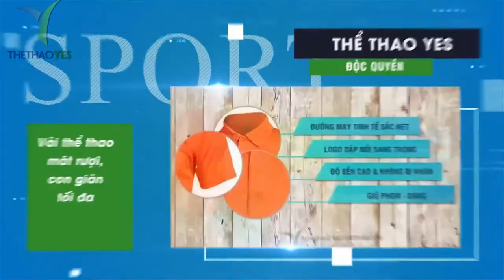Mẫu áo lưới chơi team building cao cấp - Thể thao YES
Áo lưới chơi team building có vị trí nào trong các hoạt động team building. Có lẽ sẽ có nhiều ý kiến cho rằng tại sao đã có áo thun đồng phục team building rồi mà còn phải trang bị thêm áo lưới team building làm gì ?. Bởi áo thun team building sẽtajo đội ngũ bạn trông rất hài hòa và chỉnh chu , thế nhunwgg khi tham gia các trò chơi team building thì đơn vị bạn sẽ không quan sát cũng những phân biệt các đội với nhau nếu như tổ chức bạn có số lượng thành viên lớn . Chính vì thế áo lưới chới team building sẽ giúp cho bạn điều này . Đồng thời nó còn tạo dựng hình ảnh hài hòa nếu như tổ chức bạn không hề trang bị áo đồng phục team building .
Mong muốn chung của các tổ chức là thành viên của mình lúc nào cũng đoàn kết gắn bó.
Vì vậy, hằng năm họ đều tổ chức chương trình sự kiện, các chuyến du lịch để nhân viên gắn kết hơn. Không chỉ xây dựng mối quan hệ giữa các nhân viên, team building còn giúp họ giải tỏa áp lực. Và để phát huy tối đa tinh thần đoàn kết họ lựa chọn đồng phục cho team building.
Do vậy mỗi năm chỉ có một lần đừng quên tạo chuyến team building càng thêm ý nghĩa . Muốn có mẫu áo lưới đẹp hãy đến ngay vơi Thể thao YES .

+ Bảo hành sản phẩm : 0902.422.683 ( Mr . San )